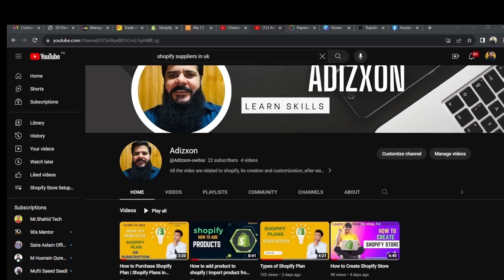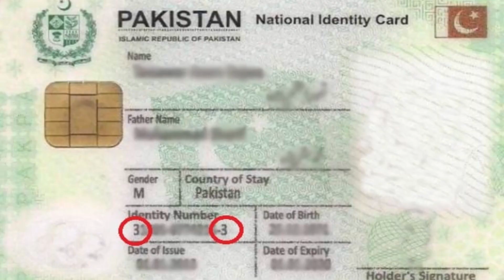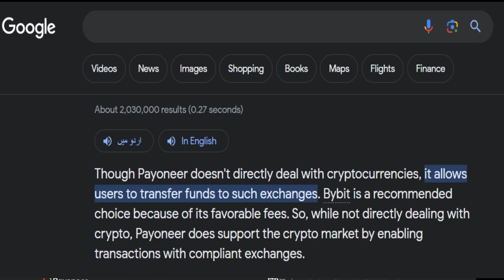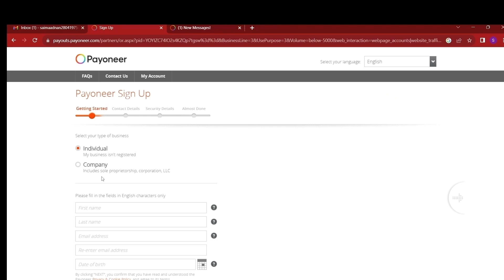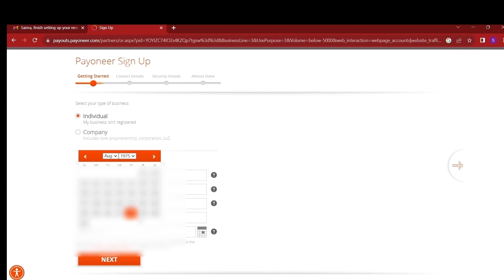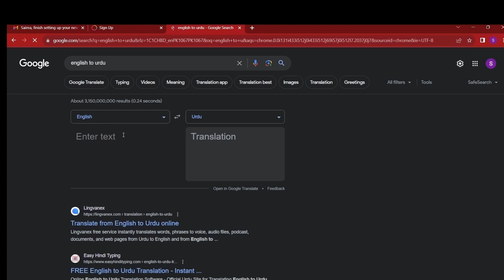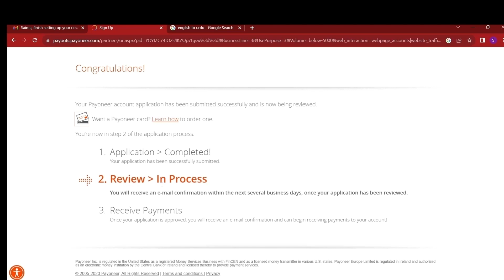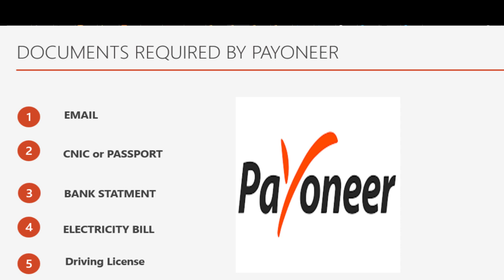How to create Payoneer account | How to create Payoneer account in Pakistan 2023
For online earning especially with ebay, fiverr, istock and shopify payoneer is playing very vital role so in this video i have explain step by step, how to create a payoneer account and which mistakes ? students are doing during account creation and verification and also i have explain which documents are necessary to create payoneer account.

# Adixon

how to make payoneer account in pakistan without bank account
how to create a payoneer account without bank account
how to create payoneer account in bangladesh
how to create payoneer account without bank account 2021
how to make payoneer account without bank account
how to link payoneer with jazzcash
payoneer sign up and earn 25$
payoneer to easypaisa
payoneer account in pakistan jazzcash
payoneer account with easy paisa
payoneer to jazzcash withdraw
how to create payoneer account for ebay seller account
how to create ebay account in pakistan
how to create payoneer account 2023
how to get us bank account with payoneer
how to create a verified payoneer account in pakistan 2023
how to verify payoneer account in pakistan
payoneer global payment service questionnaire
payoneer address verification
payoneer to bank transfer
how to verify payoneer
virtual usa bank
add payoneer account to ebay
payoneer account create in pakistan
create payoneer account in pakistan 2022
how to create payoneer account in 2022
payoneer pakistan
payoneer fee
umar malik
umme ayesha
samina syed
mr how
transfer money with payoneer
receive money with payoneer
get paid with payoneer
create payoneer account with jazzcash
payoneer account create 2022, payoneer professional account, how to create payoneer professional account, how to creat payoneer business account, payoneer business account,payoneer business account kaise Banaras, payoneer business account kayse